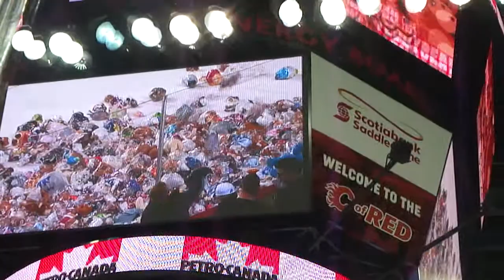Calgary Hitmen Teddy Bear Toss 2011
Had such a great time at this game, although the Hitmen lost.  All these stuffed animals are getting donated to local charities and given to children in need for the holidays.